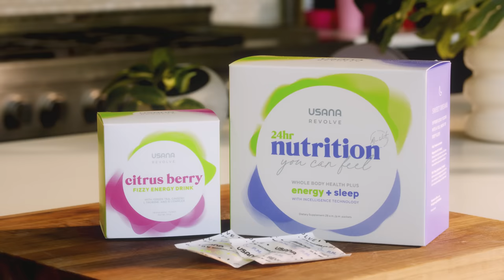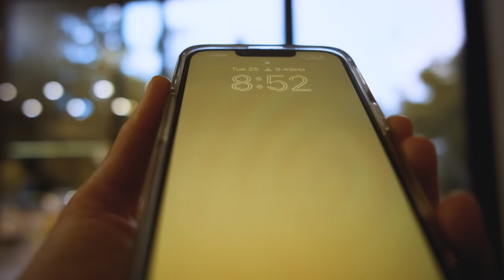"USANA Revolve | Find your rhythm"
Bring balance to your life with USANA Revolve. Enjoy a holistic, lifestyle-focused approach to tune your natural circadian rhythm to transition from alert, productive, and energetic days into restorative and restful nights